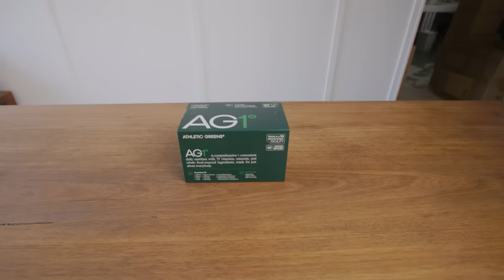The ULTIMATE Red Bull Imagination experience with Jeremy Twitch Stenberg & Robbie Maddison...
We were lucky enough to be invited to Red Bull Imagination to record a podcast and witness what is becoming one of the marquee two wheel events each year. We travelled from California to Kansas to cover this epic event and as usual the E3 Ranch didn't disappoint. On the podcast we were joined by this years team captans Jeremy Stenberg and Robbie Maddison and they gave us the run down on Imagination 4.0's new team format. Tyler Bereman and Vicki Golden joined us as well to talk about this years course and Jason Baker jumps in at the end to talk more about the build itself.

Make sure you use the code to get your years free supply of Vitamin D and 5 FREE travel packs!

CODE: GYPSYGANG 15%

00:00 Intro
01:59 Being so similar
03:28 New format for Imagination
05:50 The events progression
07:49 Going through the boy's teams
11:30 Everyone has stepped up!
16:18 Brian McCarty Crash
20:50 Track Build
26:22 Tyler Bereman & Jason Baker
27:32 International Flavour
29:00 What are you most excited for?
30:40 The stand out performer
34:31 Tyler Bereman's 185ft Jump
40:19 Outro